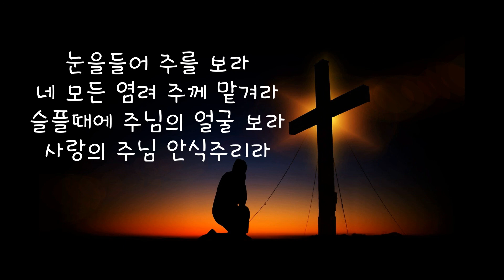괴로울때 주님의 얼굴 보라 MR A keyㅣ피아노버전ㅣ가사ㅣ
원곡 : 괴로울때 주님의 얼굴 보라 (외국곡)

Instrument Piano - Sunny
연주곡이 아닌 노래를 위한 반주이며
A major 키로 제작하였습니다.

* 제 채널에서 MR을 이용하시는 분들에게

1. K-pop, CCM등 반주가 필요하시거나 요청하시는곡이 있으시다면 댓글로 달아주세요, 참고하여서 만들어 올리도록 하겠습니다.
참고로 제 채널은 기존에 이미 판매가 되거나 정식MR은 올리지 않습니다. 제가 순수하게 작업한 반주만 올립니다. ^^

2. 대부분은 유튜브 다운로드로 이용하시겠지만 만약 반주 원음파일이 필요한분이 있다거나 키를 바꾸거나 하는 추가 작업이 있을시 저의 채널을 구독하신 분께만 메일로 전송해드립니다.  구독자라는것을 알려주시고 메일로 문의주세요 ^^ (피아노MR은 대부분 믹싱할때 편하게 하시라고 따로 플러그인 넣고 건들지 않는편입니다.^^)

3. 자유롭게 사용하시는 건 괜찮지만 무단으로 도용하시거나 상업적으로 이용하시거나 하면 안되용 ^^
사용시 본인채널의 영상제작용이나, 교회에서 특송이나 버스킹등 필요할때 사용하시라고 올려드리는것입니다.
사용전, 꼭 댓글로라도 허락을 맡고 사용해주시면 감사하겠습니다.

4. 제가 직접 작사,작곡한 곡들은 MR을 올리지 않습니다. 꼭 필요하신 분들이 아니라면 무분별히 도용이 될 수 있기에 음원등록전엔 올리지 않으려 합니다. 하지만 필요하신 분들이 계시다면 직접 메일로 왜 필요한지 보내주세요
제가 보고 판단하여 MR 보내드리도록 하겠습니다. ^^

5. MR을 받으셨다면 유튜브에 영상을 올리시고나서 꼭 출처를 적어주시고, 저에게 꼭 알려주세요 ^^

7. 작사, 작곡, 편곡 또는 음원을 만드는데 있어서 도움이 필요하신분은 아래의 이메일로 연락주세요 ^^ (모든 장르의 음악 다 가능합니다.)
p.s 물론 작업시 비용은 들어갑니다. 최대한 맞춰서 진행해 드립니다. ^^

P.S.  궁금하신점이나 교제나누고싶으신분들은 오픈채팅방을통해 질문해주세요 도움이 되어드릴수있다면 성심성의껏 도와드리겠습니다
카카오톡 오픈채팅방 링크

*더 많은 사역과 음반을 위한 후원
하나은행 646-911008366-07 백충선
많은 관심과 후원 부탁드립니다.